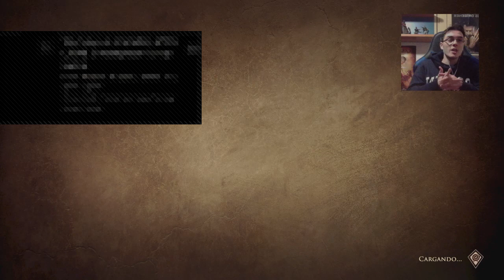Greedfall (PS4): El dios de la isla (Parte 18 Español)